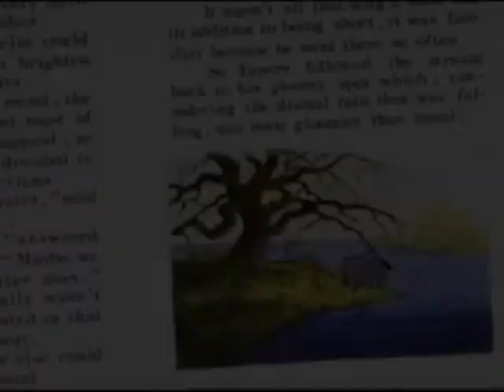Spike the Dragon and A Day for Donkey Part 4: Discovering The Truth/Donkey Goes To His Gloomy Spot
Here is part four of Spike the Dragon and A Day for Donkey.
Upscaled Entertainment
Hasbro
The Planet Clips
Cellidor
Sonicthehedgehogfan1993
Warner Bros.
Warner Bros. Entertainment
robohobosam
Random Fan
JoBlo Animated Videos
V/Line N Class Trains
Komodo Klawz
Rico Penguin
Komodo Klawz
Rotten Tomatoes Classic Trailers
Movieclips